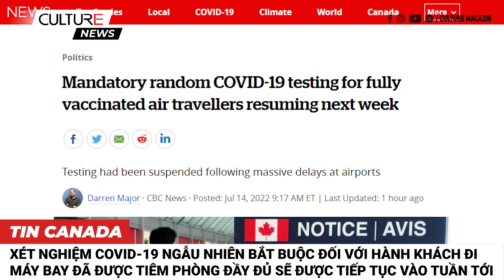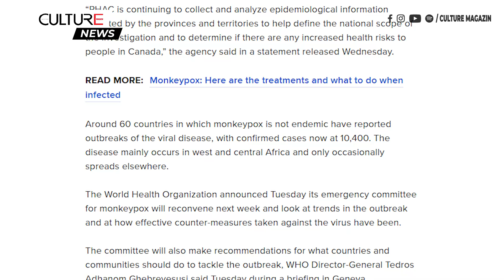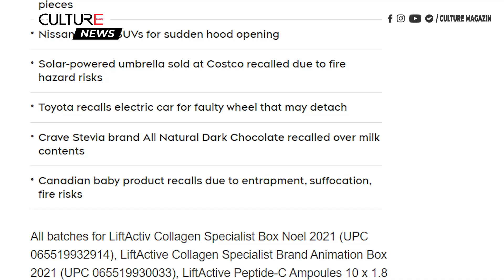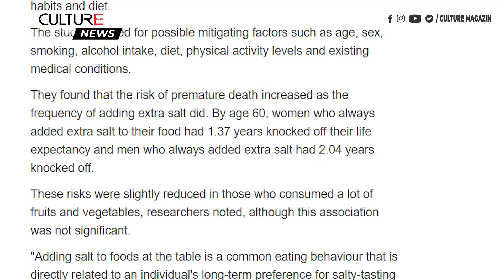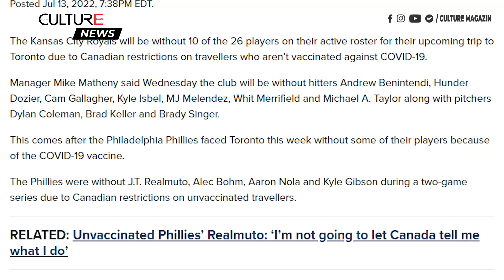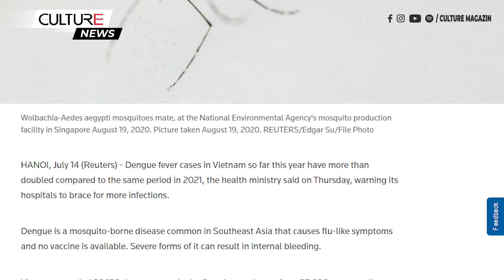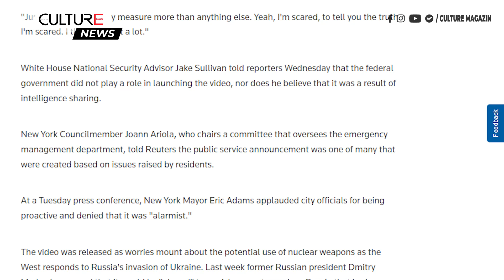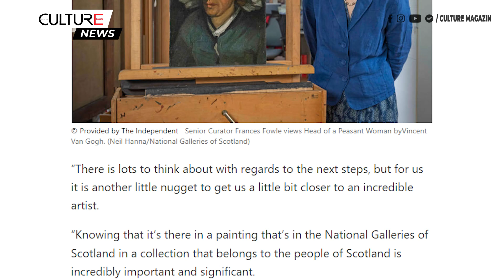🔴TIN CANADA & TG CHIỀU 14/7 | Thêm muối vào bữa ăn có thể làm giảm tuổi thọ, Xét nghiệm tại Sân bay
Kính chào quý vị đến với Bản Tin Chiều 14 tháng 07 hôm nay, mời quý vị theo dõi một số tin đáng chú ý như sau:

00:00 Canada:
● Khoản bồi thường 5 ngày của Rogers là thiếu sót hoàn toàn
● Serum vitamin C chăm sóc da bị thu hồi do nguy cơ gây xước, rách
● Mức lương của các thị trưởng và ủy viên hội đồng ở British Columbia
● Dữ liệu điều tra dân số mới nhất cho thấy sự đa dạng về giới của Alberta giữa các cặp vợ chồng
● 10 cầu thủ bóng chày từ Hoa Kỳ chưa tiêm chủng sẽ bỏ lỡ trận đấu với Toronto Blue Jays

15:44 Thế giới:
● Làn sóng COVID-19 mới càn quét châu Á, chủ yếu do biến thể BA.4 và BA.5
● Việt Nam yêu cầu các bệnh viện chuẩn bị ứng phó khi ca mắc sốt xuất huyết gia tăng
● Lũ lụt ở tây nam Virginia khiến hàng chục người bị mất tích, hơn 100 ngôi nhà bị tàn phá
● Hyundai Motor ra mắt chiếc sedan điện đầu tiên cạnh tranh với Tesla
● Video hướng dẫn ‘cách để sống sót sau một cuộc tấn công hạt nhân’ do giới chức NYC ban hành khiến người dân hoang mang
● Phát hiện bức chân dung tự họa ‘chưa từng được nhìn thấy trước đây’ của Vincent Van Gogh nhờ chụp X-quang